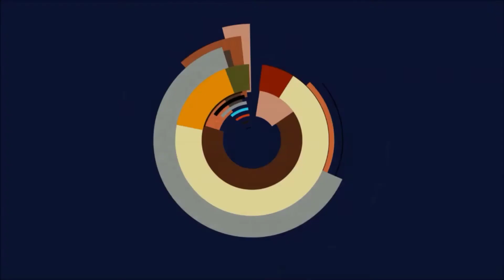🌟 Let's Play Pokémon Schwert #39 - Neue Pokémon!🌟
Pokémon Schwert Gameplay deutsch 2021.